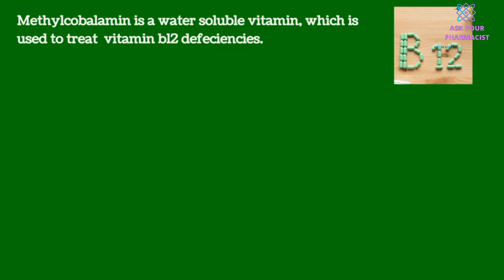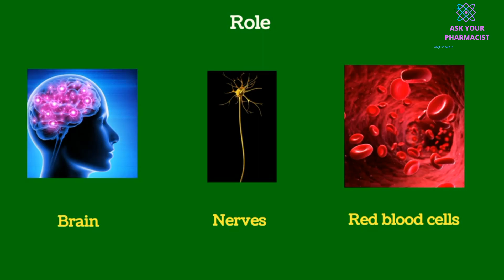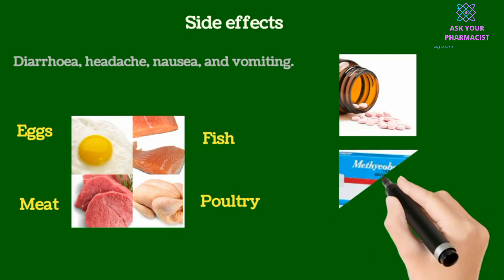Methycobal Tablet uses | Methycobal injection | Mecobalamin tablet uses | Vitamin B12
To get supplements

Hi, i am pharmacist working in Dubai united Arab of emirate, I am here to provide you all the information regarding correct use of medicine,disease knowledge, life style change for healthy living, proper diet, meal plan, medicines side effects, latest innovation in science, So do like and subscribe the channel. @askyourpharmacistanjum

Today our video will discuss complete role of vitamin b 12 in detail, which is also know as methycobalamin. we will discuss vitamin b12 role, its defeciency, its uses, side effects and many more things. common brand for vitamin b12 are methycobal. complete script of video is as follows.

Hello everyone and welcome to the channel, ask your pharmacist.

if you are having Weakness, tiredness, pale skin,muscle weakness, Nerve problems like numbness or tingling sensation ,Mental problems like depression, memory loss, then you might be having vitamin b12 defeciency.

Today our video will explain completely role of vitamin b12 in body, its symptoms, dosage, that  is tablet and injection form, and many more details. so stick around and do like and sucscribe the channel
Methylcobalamin is a water soluble vitamin, which is used to treat  vitamin b12 defeciencies.
Since your body doesn't make vitamin B12, you have to get it from animal-based foods or from supplements. vitamin b12 defeciencieny is more in people with vegan diet (meaning you don't eat any animal products, including meat, milk, cheese, and eggs)

Animal sources include dairy products, eggs, fish, meat, and poultry
Lets see, role of Methylcobalamin in your body
 Methylcobalamin  is important for the brain and nerves, and for the production of red blood cells.

methycobalamine helps in peripheral neuropathy, that is damage of nerves, resulting in numbness, burning and tingling sensation
methycobalamine  is also used for muscle weakness, cause by different factors such as neuropathy or anemia.

one of important role of methycobalamine is production of red blood cells.
it is also used to treat pernicious anemia which is due to inability to absorb vitamin B12

Symptoms of Vitamin B12 Deficiency include
Weakness, or lightheadedness, tiredness
shortness of breath
Nerve problems like numbness or tingling, muscle weakness
Pale skin
Constipation, diarrhea, loss of appetite, or gas
Vision loss
Mental problems like depression, memory loss

If your lab test suggest that you have vitamin b 12 defiecieny, then you can use tablets such as methycobal or any brand accorging to you dr. recommendation
Also note that in case of severe defeciency injection comes, which dr will prescribed on weekly on montly basis
side effects for the medicine are generally diarrhoea, headache, nausea, and vomiting.
AT last, it should be noted that first choice to overcome vitamin b12 defeciency shoud be food such as dairy products, eggs, fish, meat, and poultry. if its not helping then you should move towards medicine form.